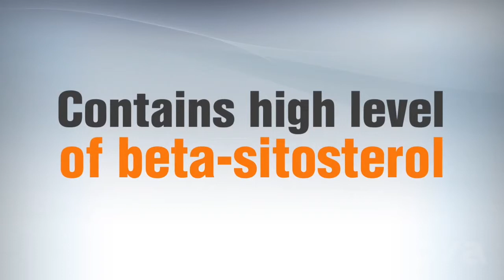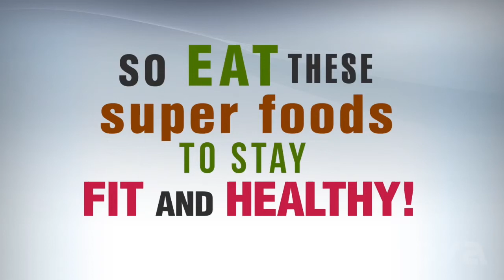How to Get Rid of Love Handles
Love handles are one of the biggest problems to trim into shape, learn what lifestyle, diet and exercise you can use to get rid of love handles.